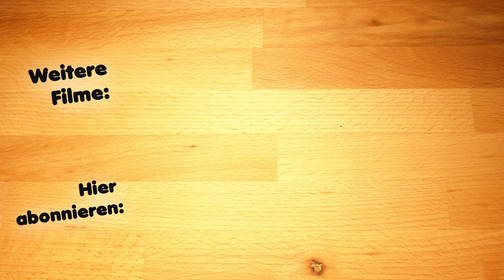Hähnchenbrust im Tempura-Teigmantel mit einem Schnittlauch-Limetten-Dip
Sehr oft kommt Hähnchenfleisch bei uns auf den Tisch. Somit ist es unerlässlich unterschiedliche Mahlzeiten zubereiten zu können, sonst wird es schnell langweilig. Mit dieser Hähnchenbrust im Teigmantel wird auch Schlafrock genannt. Mit diesem Rezept wird es aber bestimmt nicht langweilig, so sagenhaft lecker schmeckt diese Hähnchenbrust. Weiter wird durch das besondere Dip aus Schnittlauch, Limette und Crème fraîche das Ganze noch super ergänzt.

Zutaten für den Schnittlauch-Limetten-Dip:
1 Limette
Kleiner Bund Schnittlauch
½ TL Salz
200 Gramm Crème fraîche
1 Esslöffel Olivenöl

Zutaten für den Tempura Teig
50 g Mehl
50 g Stärke
½ TL Salz
½ Tütchen Backpulver
ca. 120 ml Eiswasser

Des Weiteren noch:
1 Hähnchenbrustfilet
Butterschmalz oder Rabsöl für die Pfanne

Chicken breast fillet wrapped in tempura batter with a chive-lime dip

Chicken is very often on our table. It is therefore essential to be able to prepare different meals, otherwise it quickly becomes boring. With this chicken breast wrapped in batter, it will definitely not get boring, it tastes so delicious. The special dip made from chives, lime and crème fraîche is a great addition to the whole thing.

Ingredients for the chive-lime dip:
1 lime
Small bunch of chives
½ teaspoon salt
200 g crème fraîch
1 tbsp olive oil

Ingredients for the tempura batter
50 g flour
50 g starch
½ teaspoon salt
½ sachet of baking powder
approx. 120 ml ice water

Furthermore:
1 chicken breast fillet
Clarified butter or rabs oil for the pan